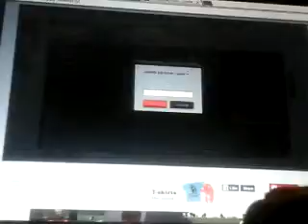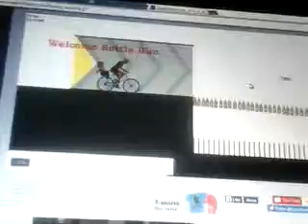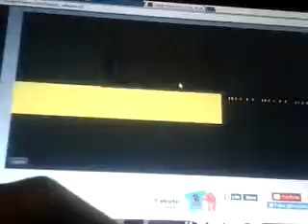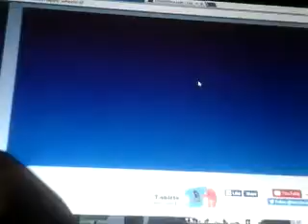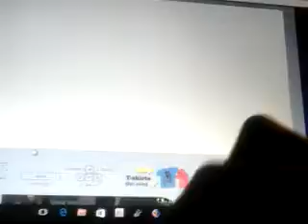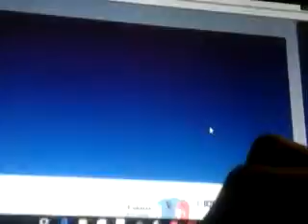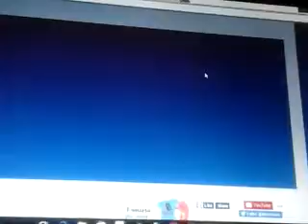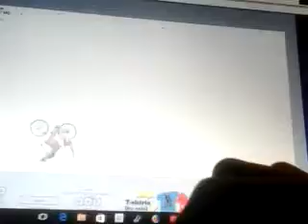BOTTLE RUUUUNNSS happy wheels #7